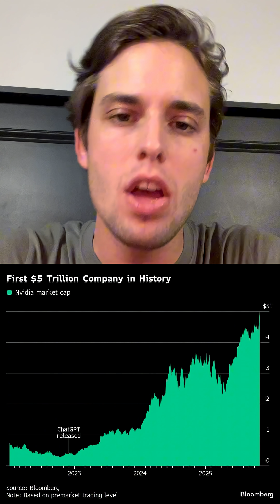🔥 Nvidia Hits $5 Trillion… But There’s Not Enough Power to Run AI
Nvidia just passed $5 trillion in market value—more than the entire economies of Japan, Germany, or the U.K.

But here’s the twist: AI companies like Microsoft say they can’t even power all the chips they’ve bought.

The AI race isn’t just about GPUs anymore… it’s about electricity. ⚡